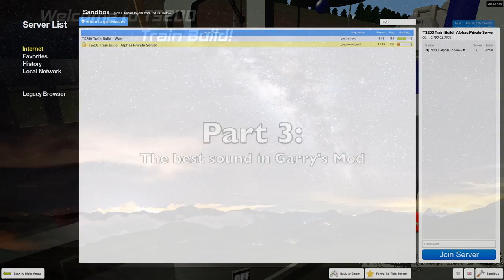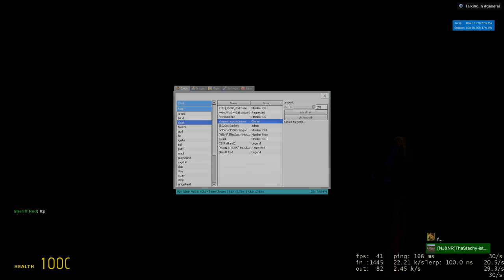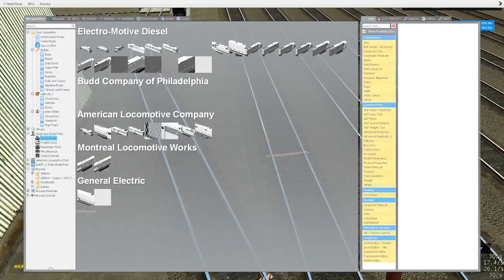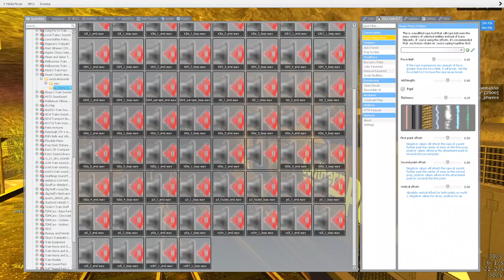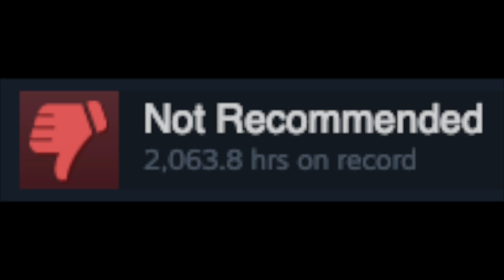How NOT To Train Build #13: The Unlucky Number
Strap in for the craziest and longest How NOT To Train Build of your life! Just remember, no seat belts allowed!

Credit to Mavis M. and Sudrian Afro too!